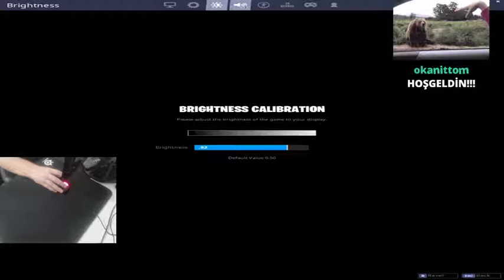BOOGIE BOMB IS SO OP! Fortnite Best Daily & Funny Moments(Fortnite Battle Royale Clutch Moments) #47